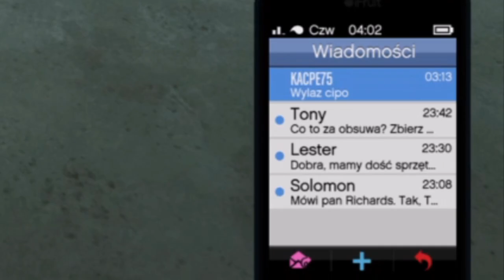DO ZOBACZENIA ZA TYDZIEŃ POZDRO MORDECZKI